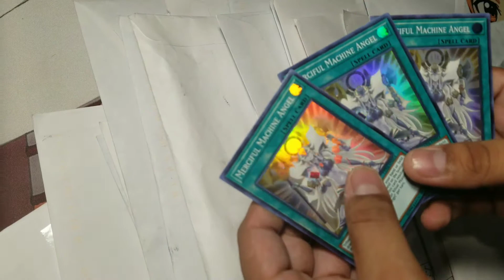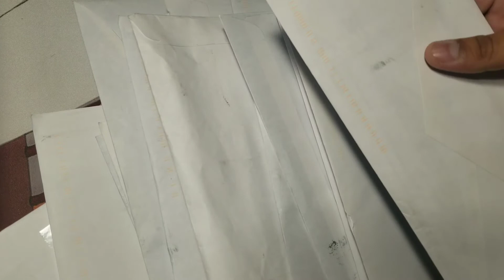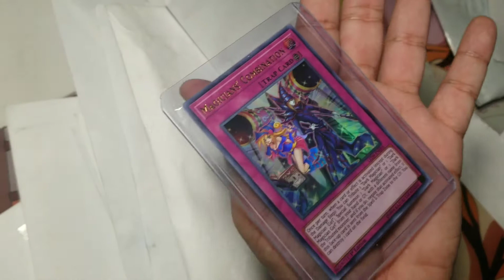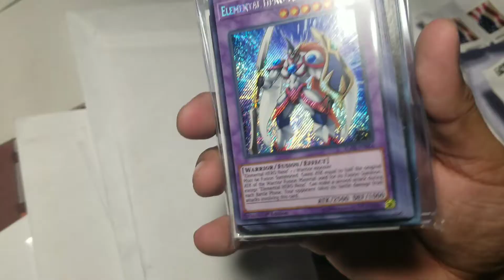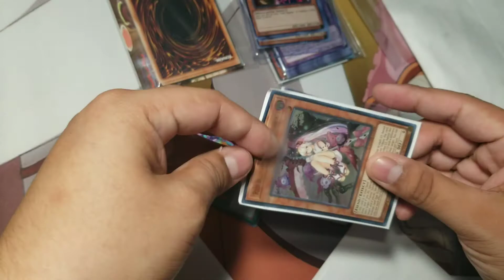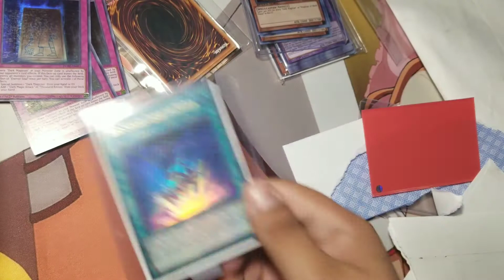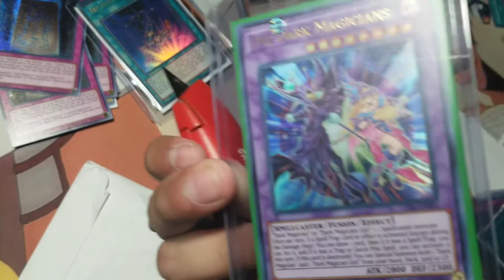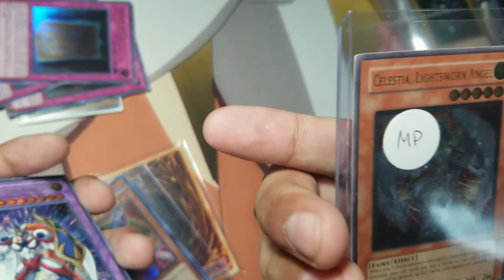Yu-Gi-OH Mail day!!! Package Openings!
Some mail came in!! Let's see what we get